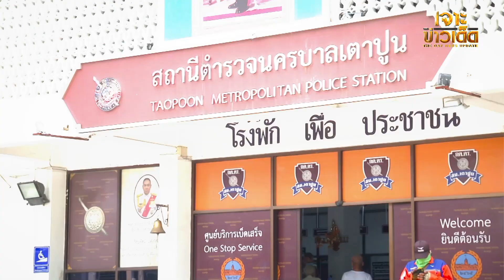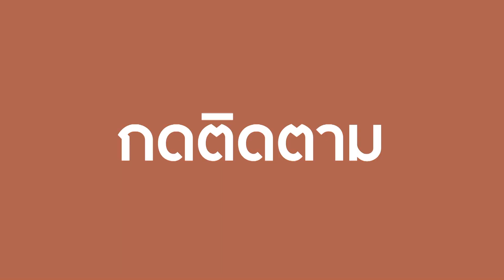ตำรวจไทยปรับตัวสู้ภัยโควิด-19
ในช่วงสถานการณ์การแพร่ระบาดของโควิด-19 ส่งผลให้เกิดวัฒนธรรมหรือรูปแบบการใช้ชีวิตแบบใหม่ขึ้น ตำรวจเป็นสายงานหนึ่ง ที่จำเป็นต้องปรับตัวในระหว่างการปฏิบัติหน้าที่ด้วยเช่นกัน ติดตามรายละเอียดได้จากรายงาน